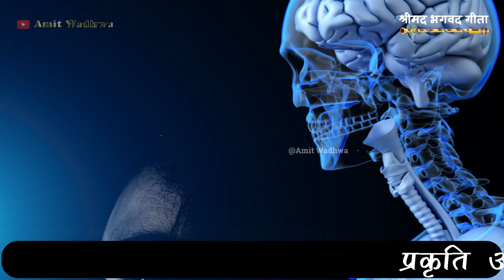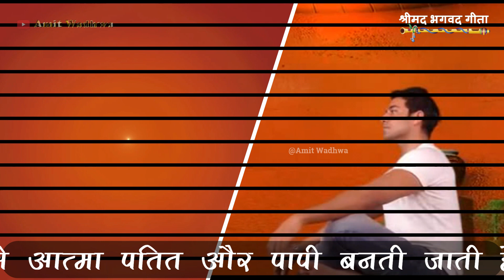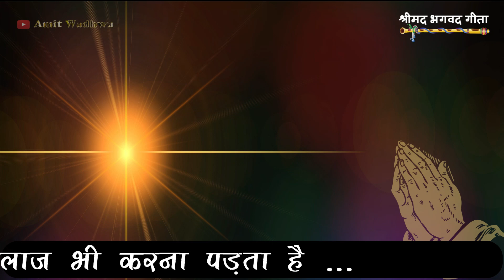SHRIMAD BHAGWAD GEETA ADHYAY 14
SHRIMAD BHAGWAD GEETA IN HINDI ADHYAY 14

Shrimadbhagwadgeeta : Jiske vishay mein sabhi vidwan ek mat hokar kehte hain ki yah sarvshaastramai shiromani hai. jeevan jeene ki kala sikhane wali aisi pustak jiska gyan ati guhya hai, jisme parmatma ke shabdon se prateet hota ki wah prem ke sagar bhi hain to Dharmraaj bhi hain... mitra bhi hain to maargdarshak bhi hain.. dayalu bhi hain to ek Nyaydheesh evam dharmraj swaroop bhi hain ... aur gyaan ke sagar to hain hi...

itne apnepan aur rehamdili ke bhaaw se kahe gaye goodh gyaan ko padhkar aur sunkar apnatva hi mehsoos hota hai isiliye hi ise saral karne ke uddeshya se is par sarvadhik teeka tippani bhi hui hai. baharhaal, main samjhta hun ki Bharatwasi hokar yadi humne Geeta paath baar baar nahi kiya ya baar baar nahi suna to Devi Devta Dharm ke is shastra ki dharnayukt shikshayen kaise seekhenge ?

isiliye hi geeta gyaan ko saral bhasha mein prastu karne ka yah ek prayas hai is nivedan ke saath ki parmatma kehte hain "Hey Arjun" Tum jise dekh rahe ho , wah shareer maatra hai, tum to shareer se pare ek "Aatma" ho. Arjun = Gyan ka Arjan karne wali Aatma Kyon na hum Gyaan ki Chatrak Aatma ban kar geeta Gyan Ko Sune aur Samjhen ki Pramatma Mujhe hi Geeta Gyan De rahe hain... main samjhta hun, is bhaav se sunne mein Geeta hume pehle se adhik samajh mein aayegi. krupya Geeta ke Adhyaon ko baar baar karein athwa baar baar sunein , kyonki Geeta se hi Mukti athwa Jeevan Mukti Sambhaw hai. Prastut Hai Adhyay - 14

Dhanywad

भगवद्गीता श्रीमद भगवद गीता हिंदी में 14

श्रीमद्भगवद्गीता: जिसके विषय में सभी विद्वान एक मत होकर कहते हैं की यह सर्वशास्त्रमई शिरोमणि है. जीवन जीने की कला सीखने वाली ऐसी पुस्तक जिसका ज्ञान अति गुह्य है , जिसमे परमात्मा के शब्दों से प्रतीत होता की वह प्रेम के सागर भी हैं तो धर्मराज भी हैं ... मित्र भी हैं तो मार्गदर्शक भी हैं .. दयालु भी हैं तो एक न्यायाधीश एवं धर्मराज स्वरुप भी हैं ... और ज्ञान के सागर तो हैं ही ...

इतने अपनेपन और रहमदिली के भाव से कहे गए गूढ़ ज्ञान को पढ़कर और सुनकर अपनत्व ही महसूस होता है इसीलिए ही इसे सरल करने के उद्देश्य से इस पर सर्वाधिक टीका टिपण्णी भी हुई है . बहरहाल , मैं समझता हूँ की भारतवासी होकर यदि हमने गीता पाठ बार बार नहीं किया या बार बार नहीं सुना तो देवी देवता धर्म के इस शास्त्र की धारणयुक्त शिक्षाएं कैसे सीखेंगे ?

इसीलिए ही गीता ज्ञान को सरल भाषा में प्रस्तुत करने का यह एक प्रयास है इस निवेदन के साथ की परमात्मा कहते हैं "हे अर्जुन " तुम जिसे देख रहे हो , वह शरीर मात्रा है , तुम तो शरीर से परे एक "आत्मा " हो . अर्जुन = ज्ञान का अर्जन करने वाली आत्मा क्यों न हम ज्ञान की छत्रक आत्मा बन कर गीता ज्ञान को सुने और समझें की परमात्मा मुझे ही गीता ज्ञान दे रहे हैं ... मैं समझता हूँ , इस भाव से सुनने में गीता हमे पहले से अधिक समझ में आएगी . कृपया गीता के अध्ययन को बार - बार करें अथवा बार-बार सुनें , क्योंकि गीता से ही मुक्ति अथवा जीवन मुक्ति संभव है . प्रस्तुत है अध्याय – चौदह

धन्यवाद

Aap ke suggestions invited hain, jisse apne kaam ko aur behtar kiya jaa sake. Also you can send your stories on :

I am thankful to You Tube Team for support and providing SFX and Music for Production.

Amit Wadhwa 24*365

Rj Amit

Kahaniyon Ka Safar Team

Storytelling show